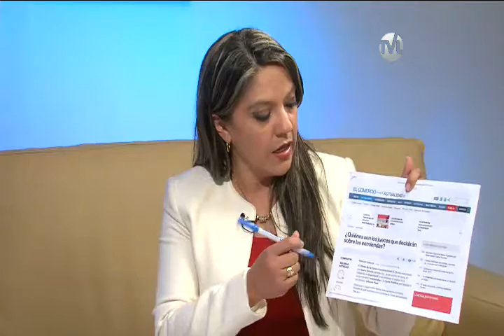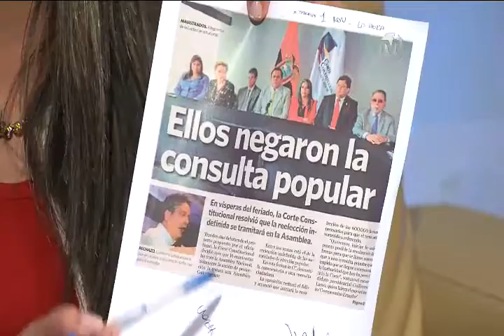Diálogo - 5 de noviembre de 2014 - Bloque 2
Entrevista a Wendy Molina - Vicepresidenta de la Corte Constitucional.
Tema: Dictamen sobre reformas a la Constitución.